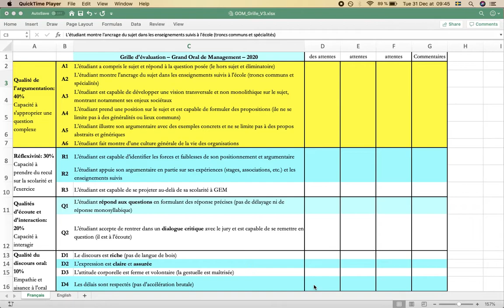1. Qualité de l'argumentaire (grille d'évaluation)